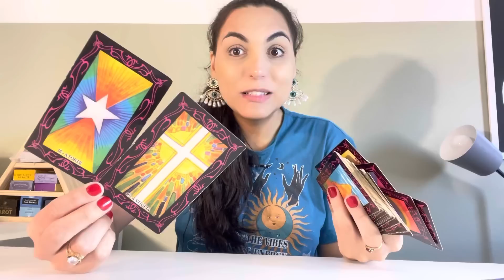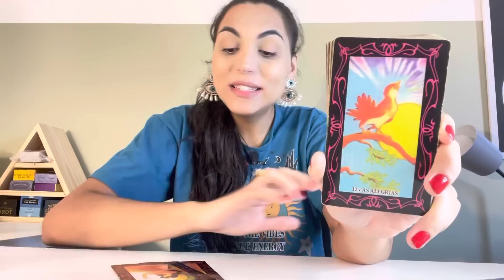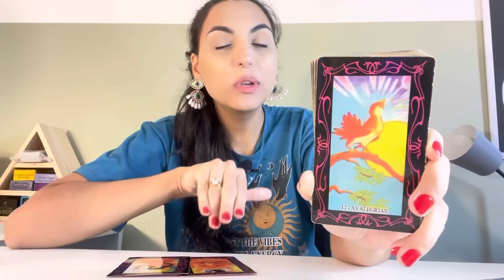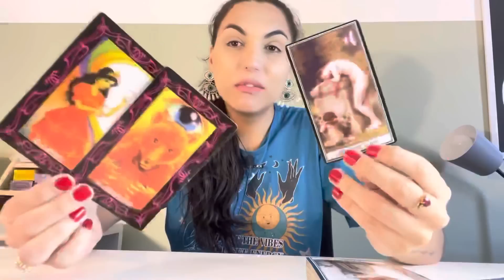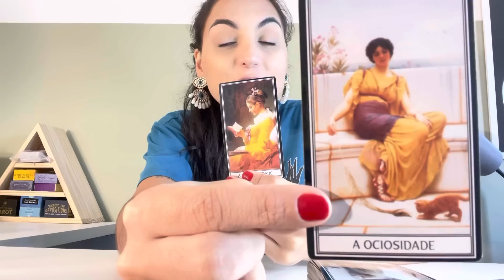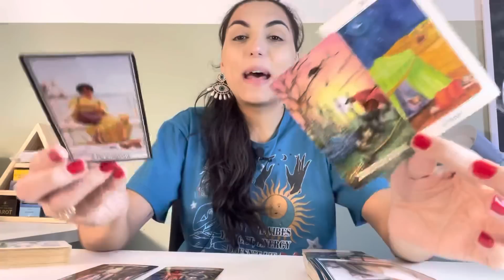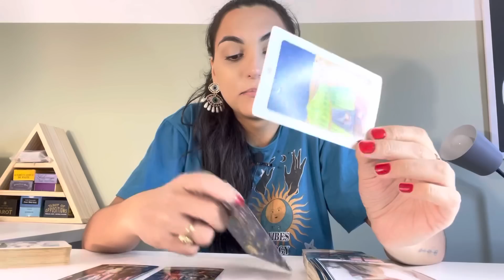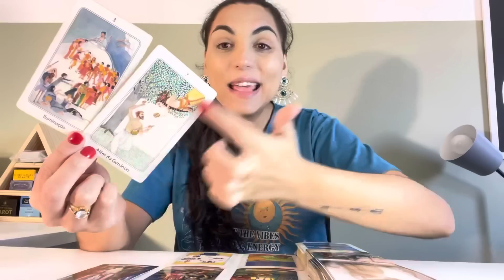♌️LEÃO ☀️ A Real Face Dessa Pessoa Lhe Será Revelada. Livramento!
Isabelly/Wourhan
Irradiar-se ☀️